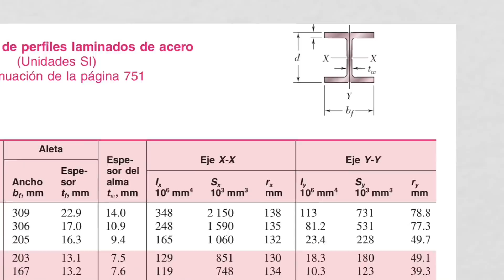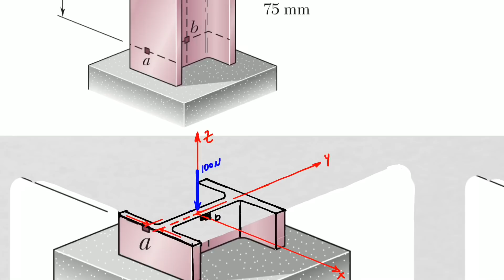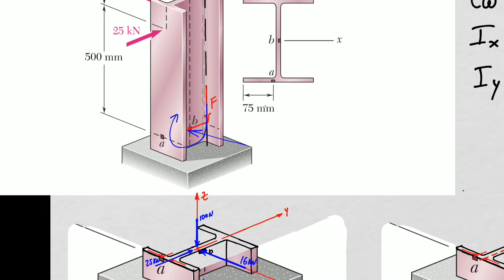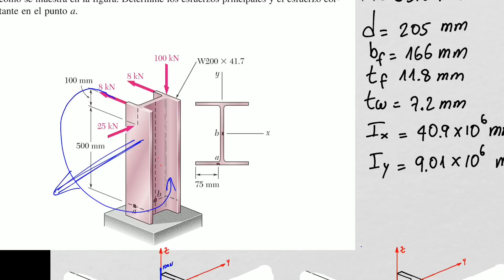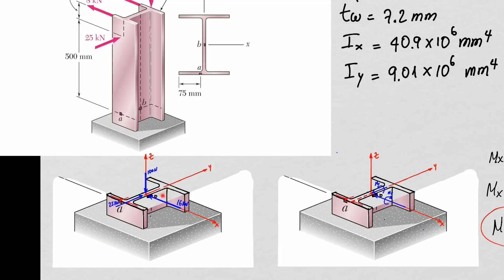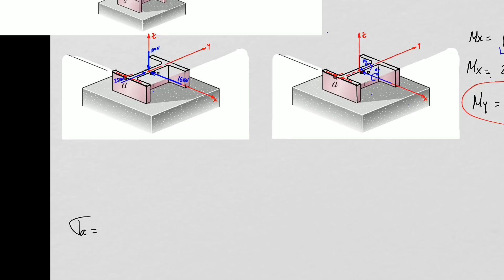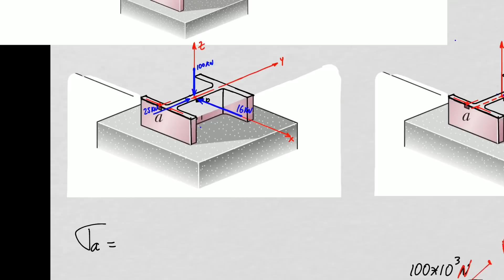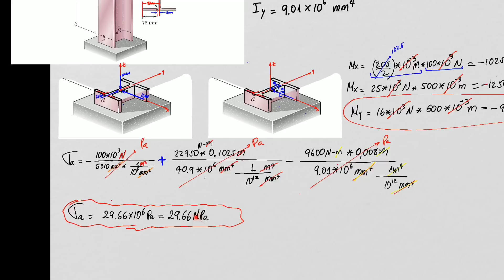MECÁNICA DE MATERIALES – ESFUERZOS MÁXIMOS EN UNA VIGA – CIRCULO DE MOHR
Este video muestra como calcular los esfuerzos máximos en un punto de una viga cargada.